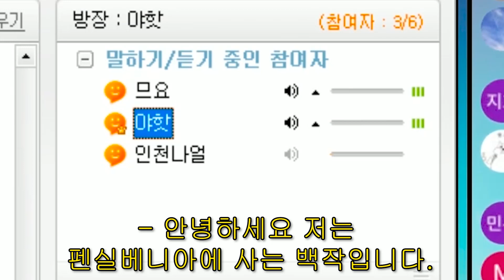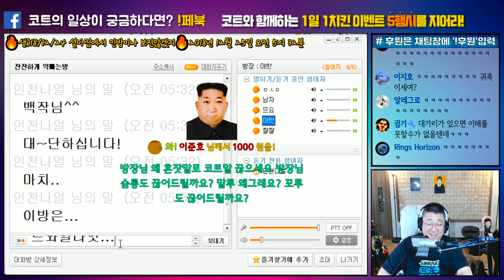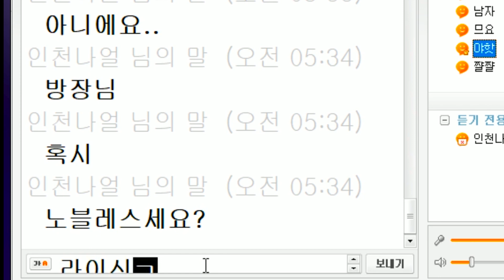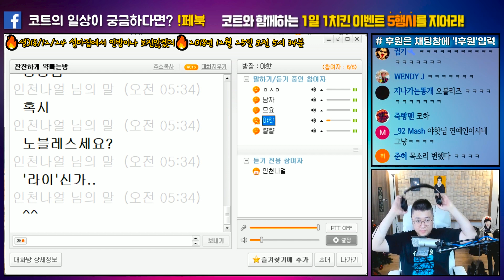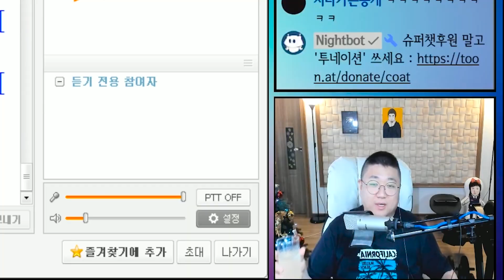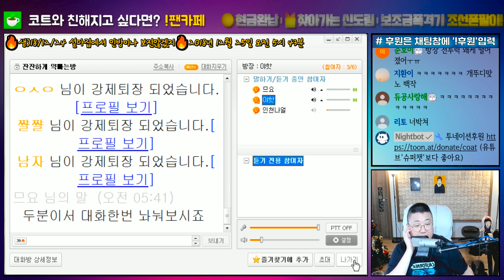※약빨방레전드※ 토크온 성에사는 '백작'빌런ㅋㅋㅋ 딜오지게 넣는 코트 (노래하는코트)